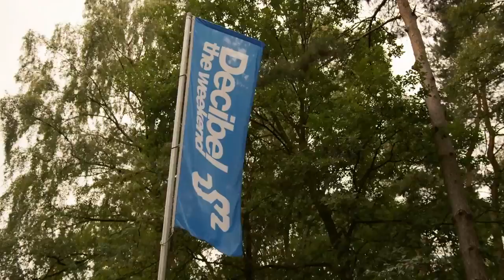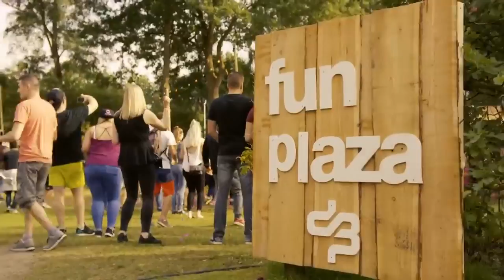TheFatRat Ft. Laura Brehm - Monody (The Gentle Remix)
HARDERS RECORDS